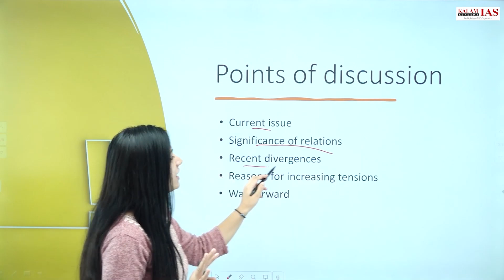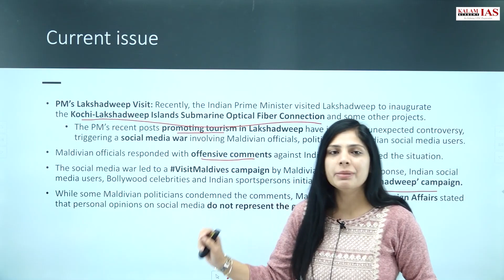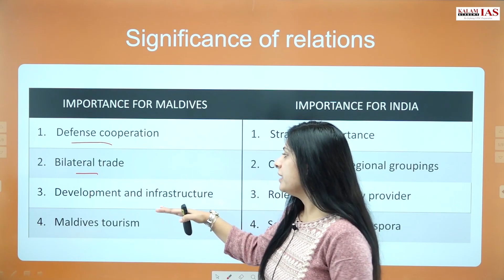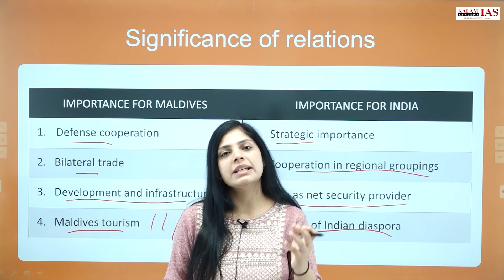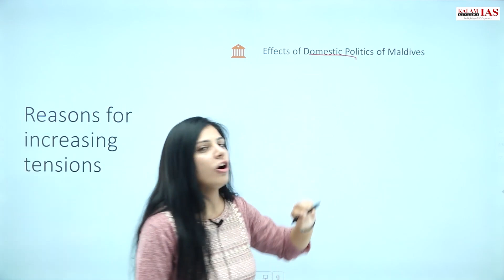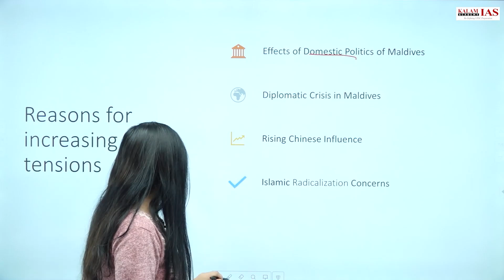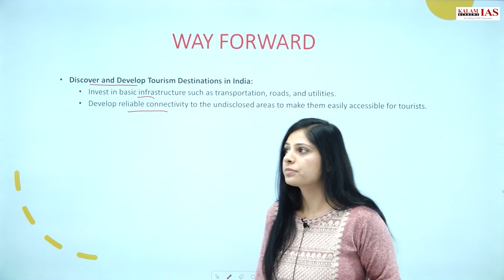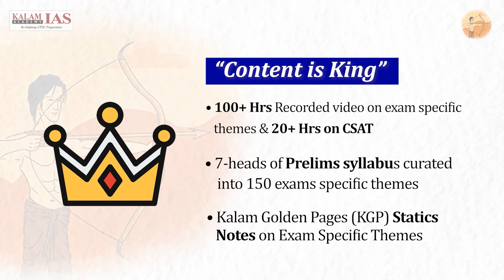India-Maldives ties under Stress | Explained | UPSC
India-Maldives ties under Stress | UPSC Current Affairs 2024 | UPSC Current Affairs 2023 | UPSC Prelims 2024 | NewsKase: Current News with Static Concept by Kalam IAS Academy

🔍 Stay Informed with UPSC Current Affairs 2023 in case you missed it!

📚EKLAVY: Sure Shot Prelims 2024
Revision, Current Affairs, Test Series, Content & H2H Workshop ✨
👉GS + CSAT + Current Affairs
👉120 Hours Recorded Lectures
👉65-Tests with Live Discussion
👉PYQs & Mentorship with Ayush Krishna IFS

📚Pratibimb KFG 2024 (Prelims)🌟
1. Daily: Solve Theme Wise Tests (Polity, History, etc.)
2. One Test =55Q (Modular Prelims Syllabus + CSAT)
3. Total 40 Tests = 2000 PYQs (CSE, CDS, NDA, IES, etc.)
4. Revise modules Prelims syllabus daily
5. Answer the explanation with the UPSC answer key

📚Current EDGE 2024 🌟
🔥One-Stop Current Affairs Prelims 2024🔥
👉15-Workbooks & Live Discussion
👉25 Tests & 15 Workbooks with Live Discussion

📚PYQs Pratibimb Mains Modules 2024🌟
👉Write UPSC Mains PYQs Paper-wise
👉Face-to-face Evaluation
👉Model Answer